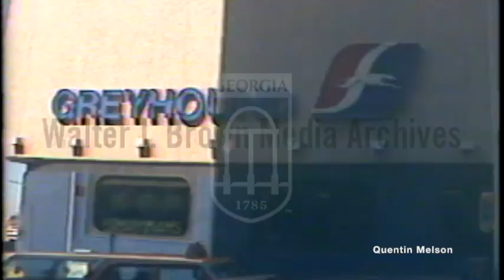Lee Gooch's Disappearance Draws Comparisons to Atlanta Child Murders (February 9, 1981)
Voiceover: A missing teenager, Lee Gooch, was found in a jail in Florida; however, by the time reporters and the FBI realized this, Gooch was released from jail and no one knows his current whereabouts; interview with Gooch’s father. Footage: Gooch’s apartment complex; a Greyhound station; photo of Gooch; people standing by various cars. Atlanta missing and murdered children story.
Reporter: Miller, Paul